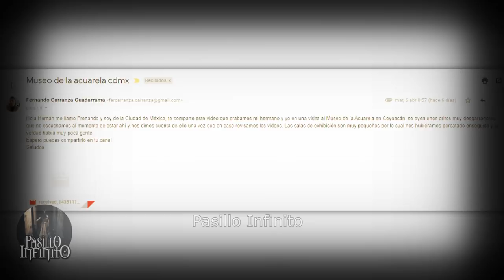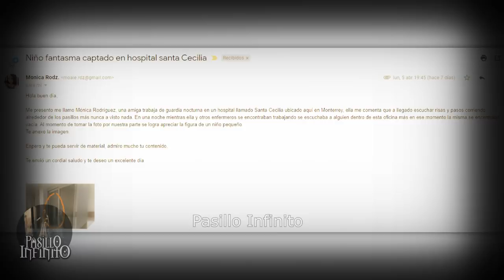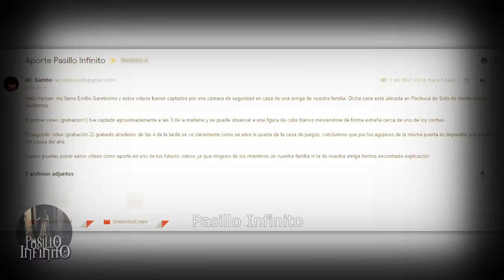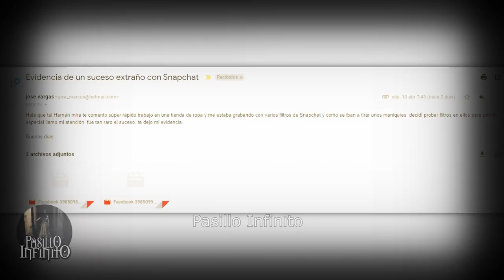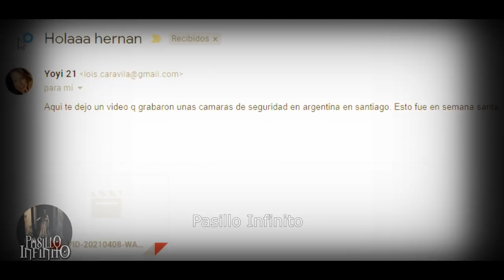Criatura Aterradora Captada en Cámara y Otros Casos Paranormales Pasillo Infinito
Te presentamos Criatura Aterradora Captada en Cámara y Otros Casos Paranormales que son impactantes.